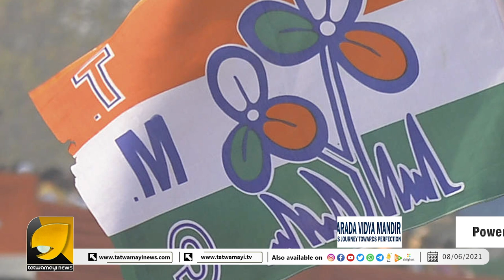ബംഗാളില്‍ തൃണമൂലിന്റെ കാട്ടുനീതി: രാഷ്ട്രീയ എതിരാളികള്‍ക്ക് അന്നം മുടക്കാന്‍ നീക്കം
ബംഗാളില്‍ തൃണമൂലിന്റെ കാട്ടുനീതി: രാഷ്ട്രീയ എതിരാളികള്‍ക്ക് അന്നം മുടക്കാന്‍ നീക്കം | Trinamool Congress